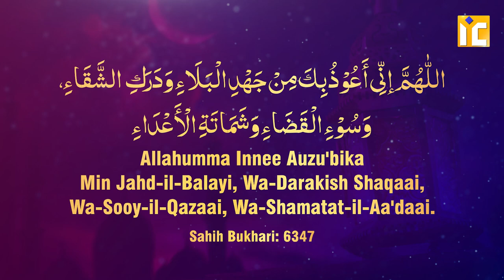4 Buri Chizon Se Panaah Maangne Ki Dua By Shaikh Fakhruddin Salafi IIC Mumbai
Bank Account Details:
ILM FOUNDATION
ICICI Bank
Savings account
IFSC CODE-ICIC0001028

4 Buri Chizon Se Panaah Maangne Ki Dua By Shaikh Fakhruddin Salafi | IIC Mumbai